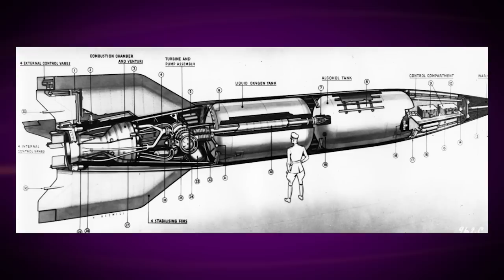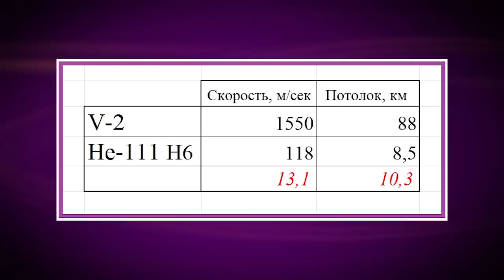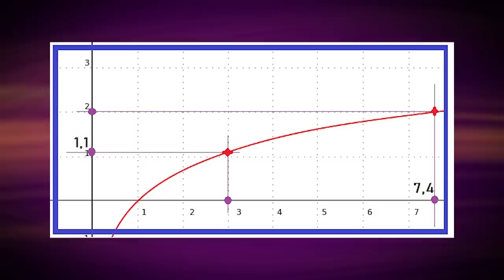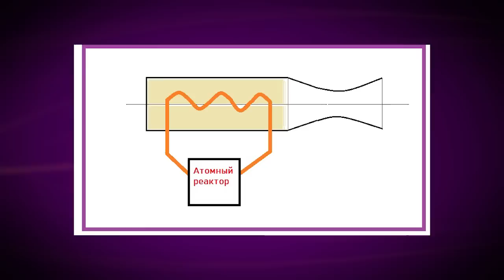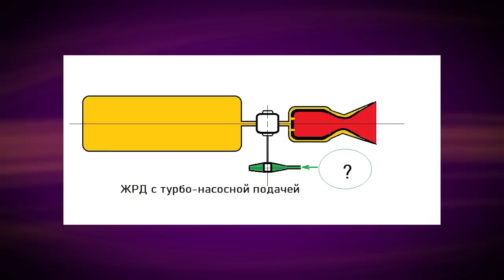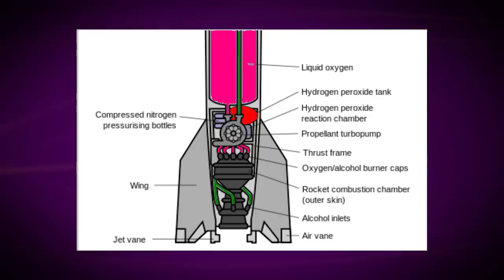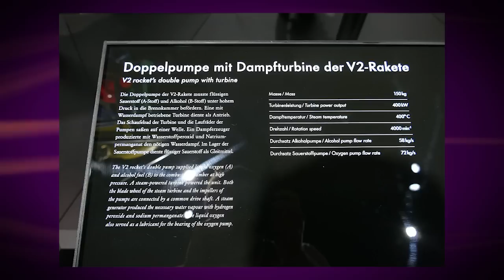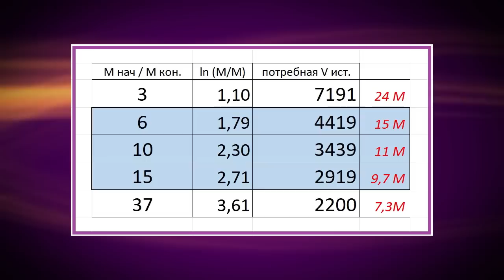Почему СССР не долетел до Луны.Часть1/Техникум Марка Солонина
00:40  конец
05:20  что общего и в чем разница между Фау-2 и бомбардировщиком Хейнкель-111
09:20  в чем недостаткИ и где единственное преимущество ракеты
16:45  почему ракета движется
23:28  два главных параметра и какими они должны быть для полета в космос
29:44  ядерный двигатель, или почему "рабочее тело" - это не (всегда)топливо
34:06  твёрдое или жидкое?
38:52  как заставить жидкое топливо залезть в камеру сгорания
43:12  главный вопрос (что такое ТНА и чем его крутить)
49:46  выбор окислителя и судьба "чудо-оружия"  нацистской Германии
53:37  "пергидролевые блондинки" и ТНА двигателя Фау-2
1:02:49  восемнадцатиногая камера сгорания
1:05:24  почему огонь в 2700С не сжигал камеру сгорания
1:09:20  с таким двигателем в космос - как до Луны раком